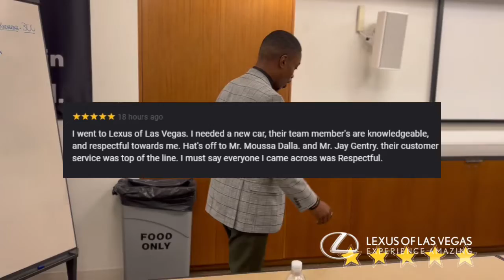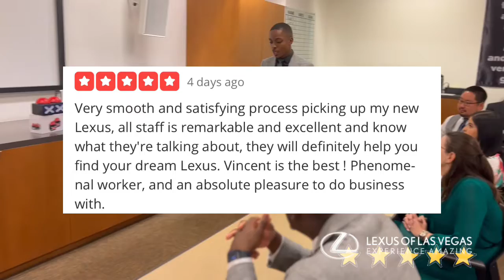⭐️⭐️⭐️⭐️⭐️ star reviews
We celebrate our team success by sharing our ⭐️⭐️⭐️⭐️⭐️ star reviews.